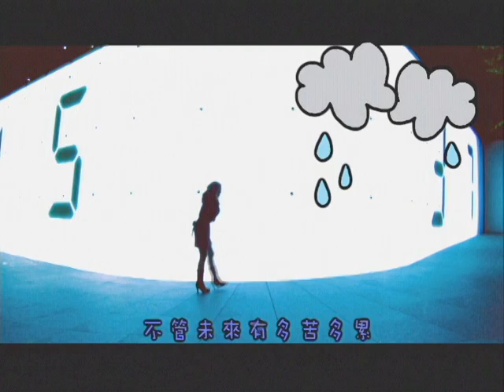I'll love you forever 璽恩